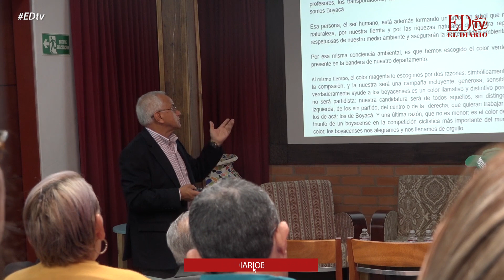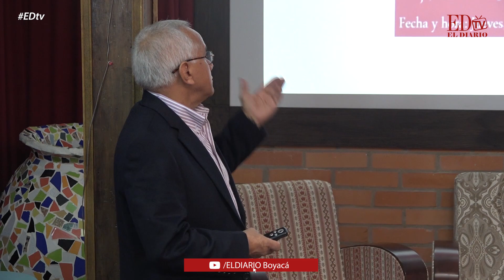Olmedo Vargas, la experiencia a consideración de los boyacenses para próxima gobernación